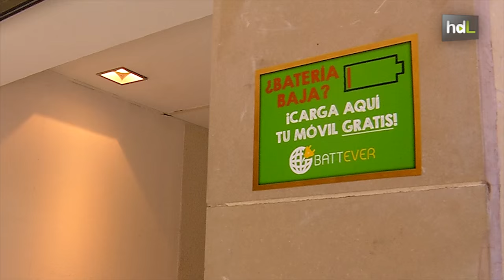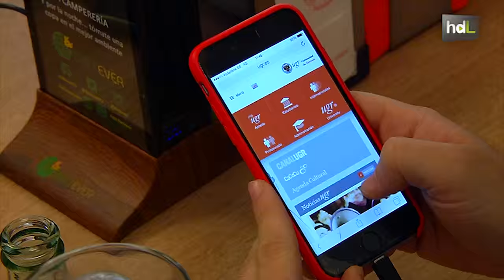HDL Battever: emprendimiento para cargar el móvil gratis y mucho más rápido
Jóvenes emprendedores granadinos han creado una startup dedicada a ofrecer a los ciudadanos puntos gratuitos de cargadores para su móvil. La idea de Battever, como se denomina la iniciativa, es contar con una red de establecimientos que ofrecen este servicio adaptado a todos los dispositivos y en diferentes formatos para adaptarlo a cualquier tipo de negocio.